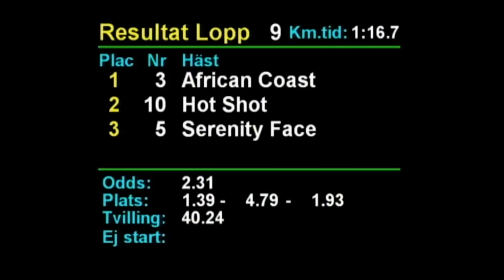2019 05 02 Romme Lopp 9